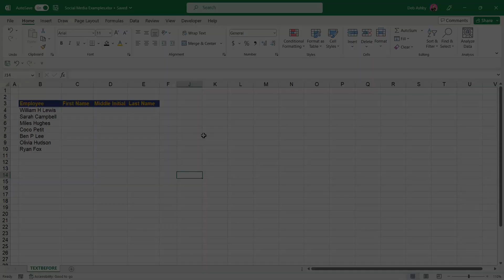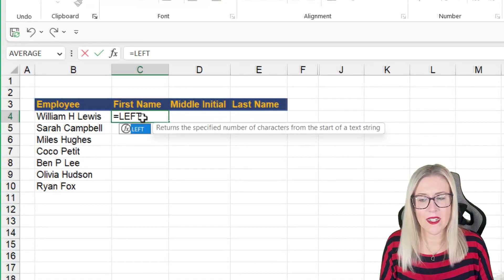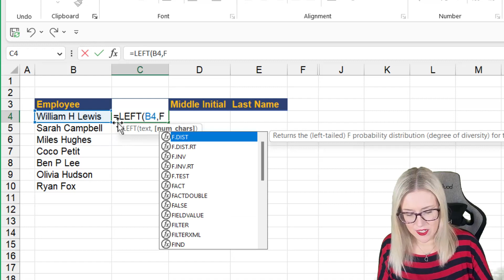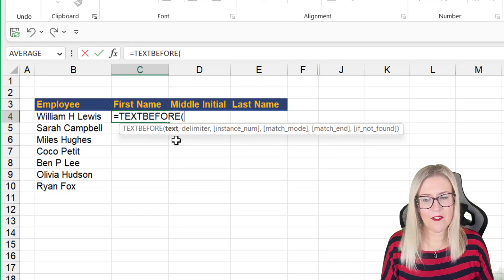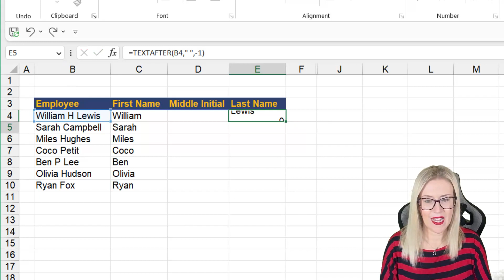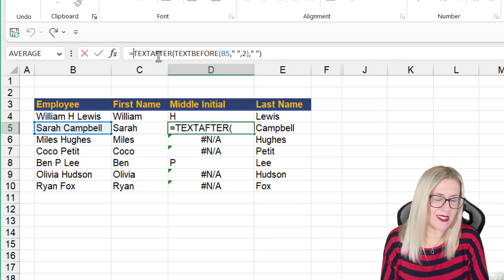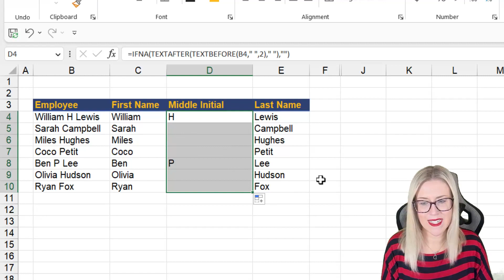⭐️ NEW Excel Functions: TEXTBEFORE and TEXTAFTER 💪🏻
TEXTBEFORE and TEXTAFTER are two of the new Excel Text Functions available to users of Excel for Microsoft 365.

TEXTBEFORE allows us to select a cell and extract text before a specified delimiter. TEXTAFTER allows us to select a cell and extract text after a specified delimiter.

So, if you move ever struggled to use LEFT, RIGHT and MID to extract text, these make the process simple. 🤘🏻